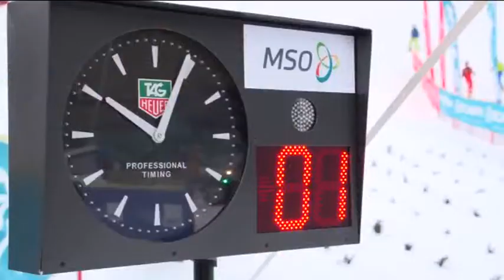Servizio Coppa del Mondo Sci alpinismo Albosaggia 30-31 gennaio 2016